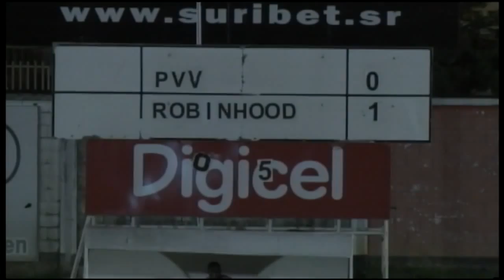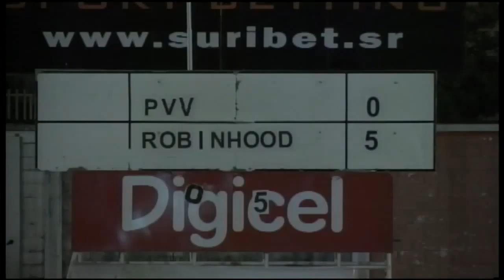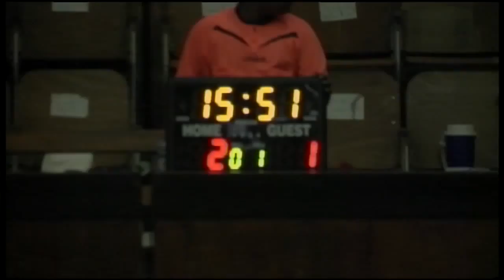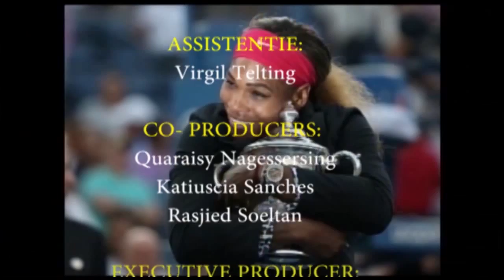QN Studio Sport 1 november 2015